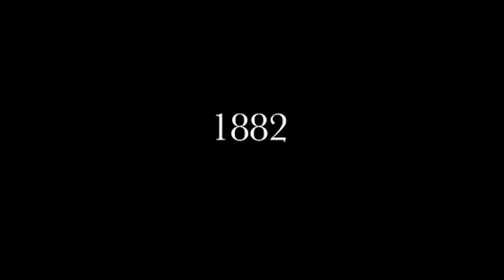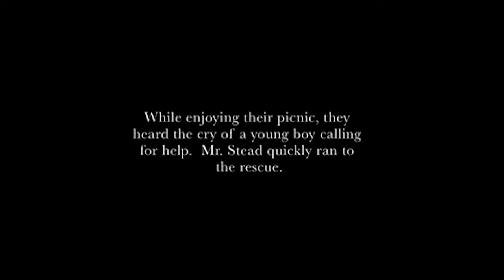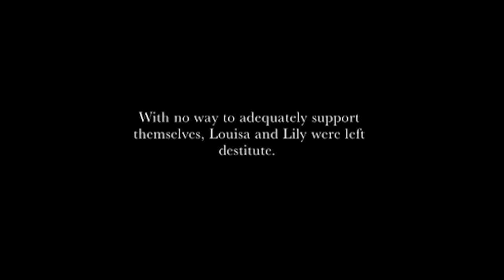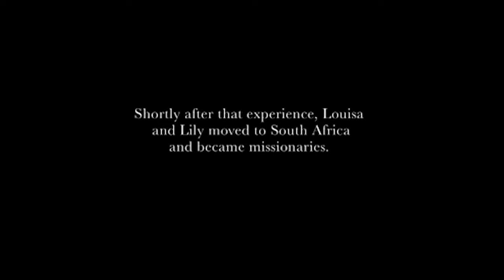Tis So Sweet To Trust In Jesus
It has always been critical to make a choice in where you have placed your trust, but in this day and age, it should be all the more evident